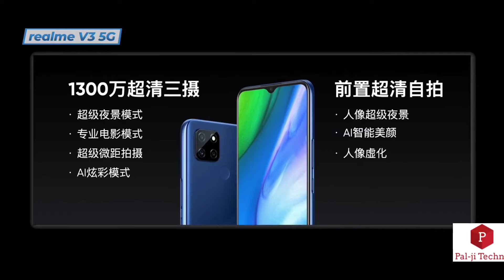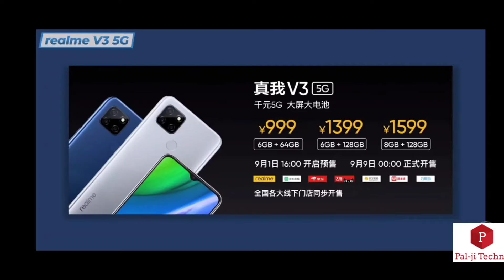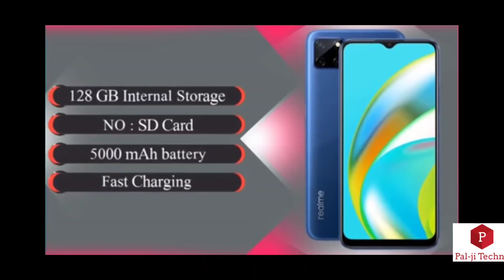Top! 5G Smartphones Under 10K (Realme V3, X7, Q2)....🔥🔥🔥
Hello Friends

In this video we have discussed about upcoming 5G Smartphones which has price  Near By 10k only, we discussed about its Features, processor, Display, Ram ROM, and Camera Also.

About Us:- This is technical information YouTube channel where we discusse about technologies and tools.